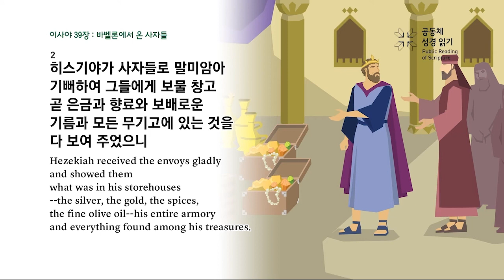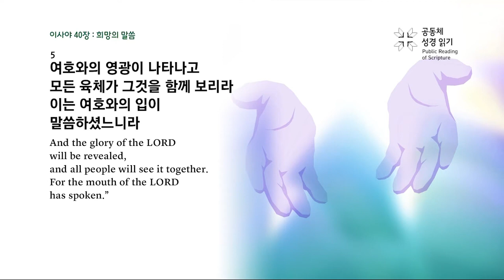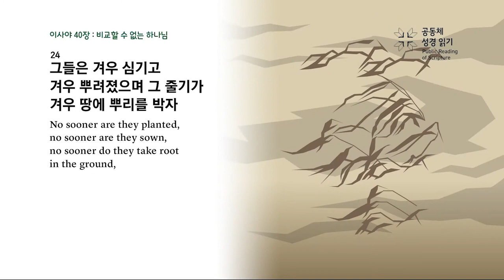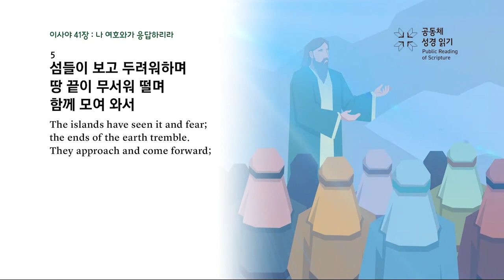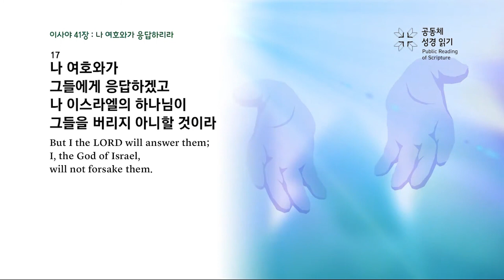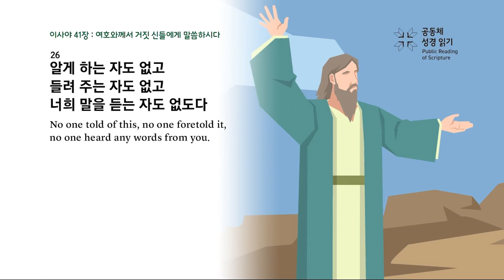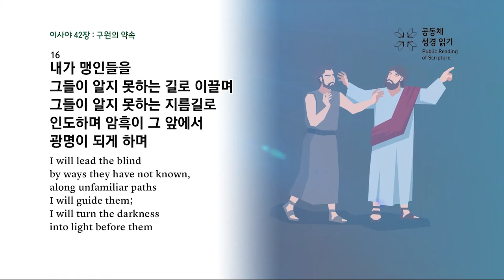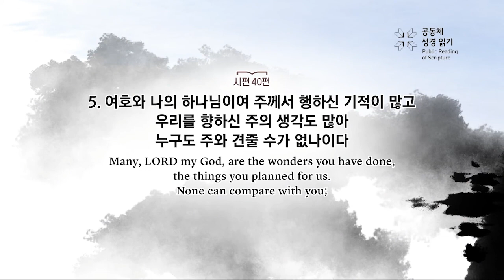GEM Daily Bible (Isaiah 39 - 42 / Psalm 40) - July 28, 2023